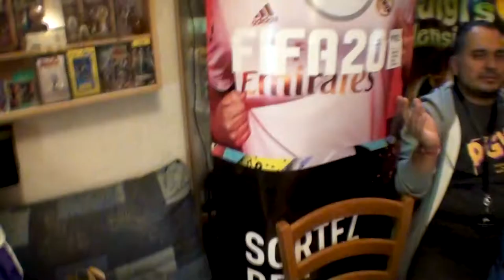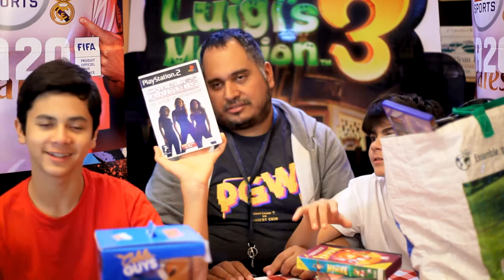(EP95) Achats & Dons Novembre 2019 PLV